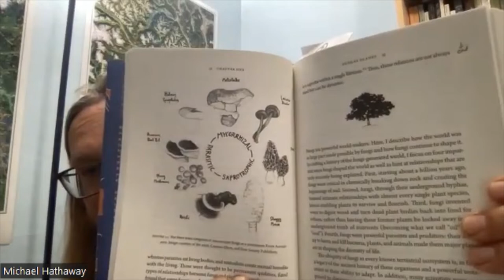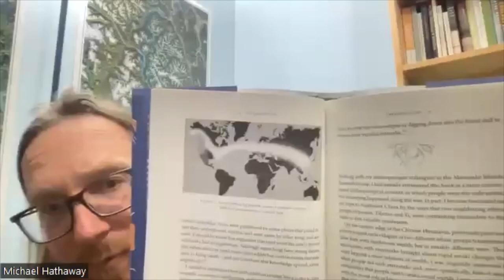MSSF Sept 2022: Dr Michael Hathaway - What a Mushroom Lives For, Matsutake and the Worlds They Make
In this talk, Michael will provide an introduction to his latest book, What a Mushroom Lives For: Matsutake and the Worlds They Make, which was just published by Princeton University Press. For this fungi-versed and fungi-loving audience of the San Francisco Mycological Society, he will explore Michael Hathawayhow we might think of mushrooms as lively beings.